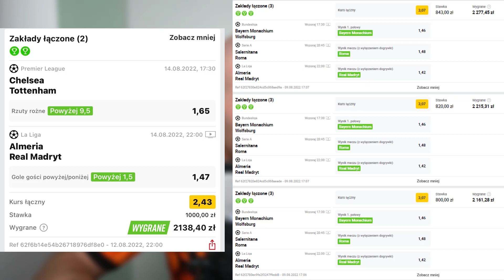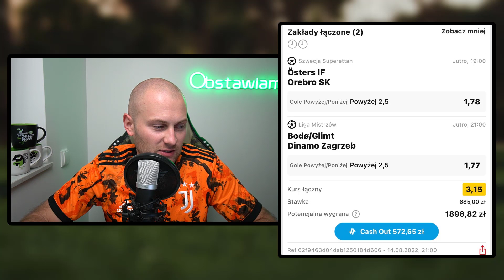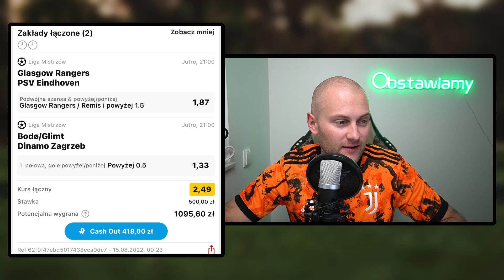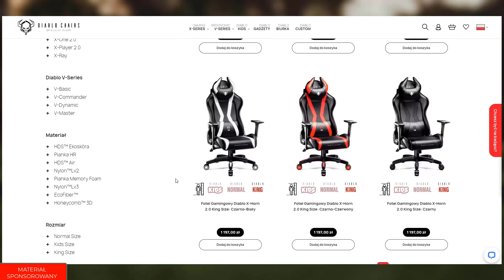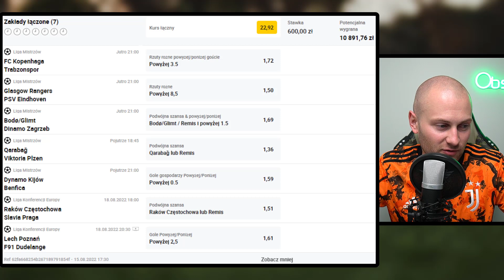Postawił 600 PLN. Może wygrać 11 TYSIĘCY ZŁOTYCH! Kupony na LIGĘ MISTRZÓW!